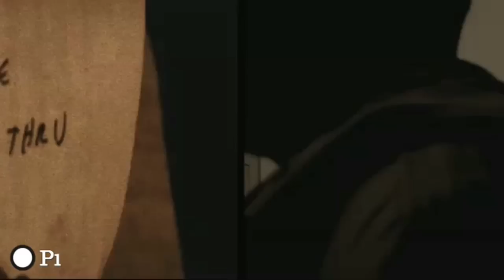Dirty Projectors - Knotty Pine - Dark Was The Night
Dirty Projectors close the set with a stripped-down read on "Knotty Pine." David Byrne, who sang on the studio version, isn't present, but it's awesome to watch the audience trying to sing along to Dave Longstreth's complicated vocal part.